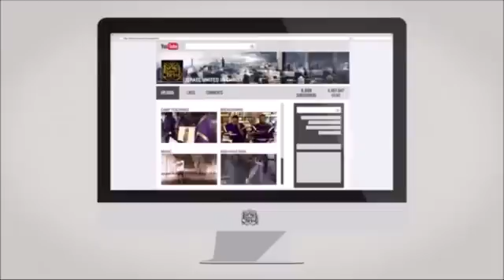The Israelites: Sister From Ghana Learns She Is Dressed Like a Whore!!